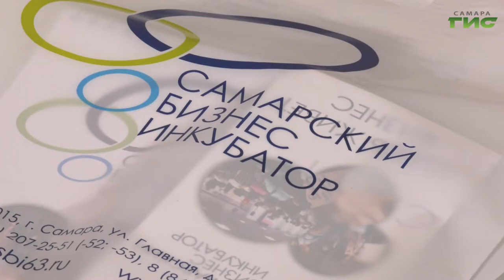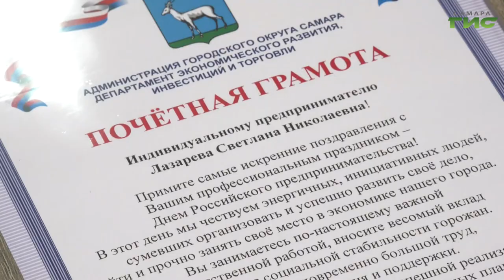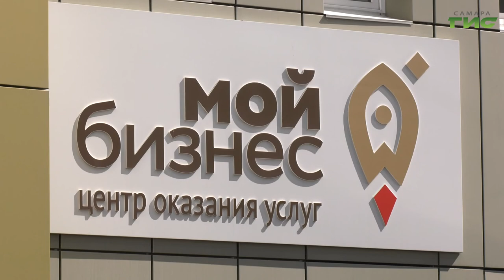Российские предприниматели 26 мая отмечают профессиональный праздник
Российские предприниматели 26 мая отмечают профессиональный праздник. В этот день они собрались в самарском бизнес-инкубаторе на деловой завтрак, чтобы принять поздравления, а также подвести итоги работы за минувший год и наметить планы работы на будущий. Подробности в нашем сюжете.